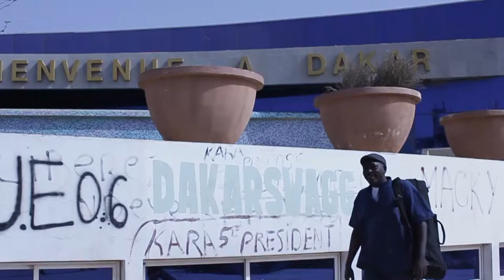ANDANDO :MAX MAGATTE MBAYE